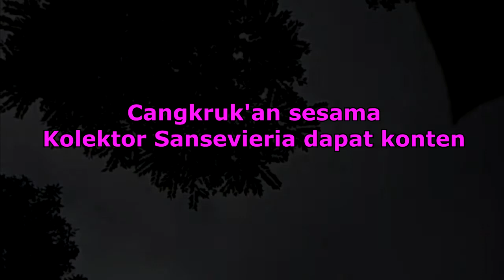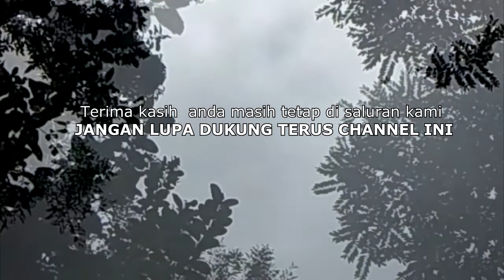CaraMemperbanyak SANSEVIERIA BELLA part 1(GAMPANG & MUDAH) HASIL MELIMPAH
Sansevieria CaraMemperbanyakSansevieria BELLA SILVER, cara ini paling gampang dan mudah untuk dilakukan sendiri. anda bisa mencoba kalau jenis sansevieria hampir semuanya paling gampang untuk diperbanyak dengan cara seperti di video ini dan anda boleh memakai cara lain dan tidak harus seperti ini.
Pengalaman ini sudah saya buktikan sendiri hampir semua koleksi tanaman sansevieria sayai memakai cara ini, dan apabila ada kurang lebihnya kami mohon ma'af .
JANGAN LUPA DUKUNG TERUS CHANNEL INI AGAR BISA BERBAGI PENGALAMAN DAN WAWASAN TENTANG TANAMAN HIAS